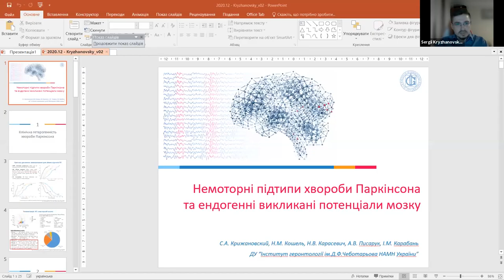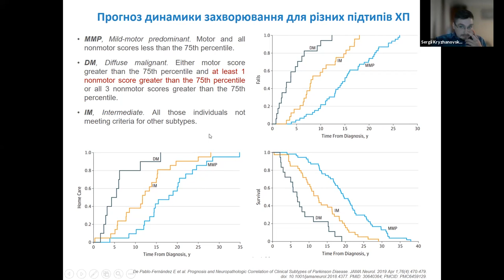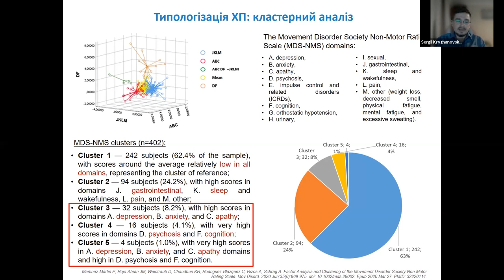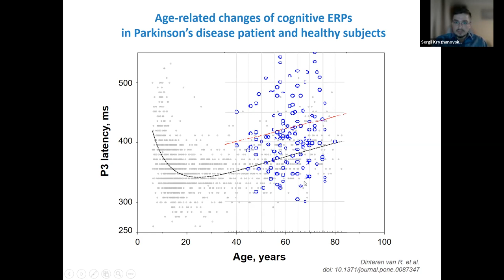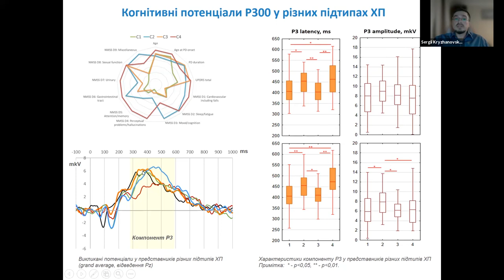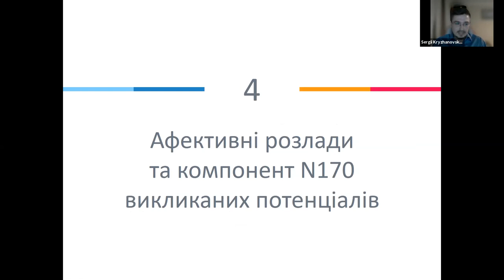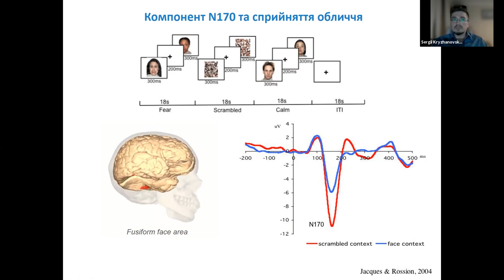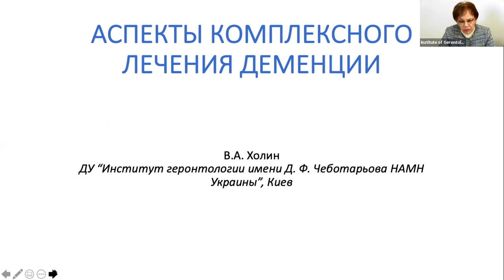НЕМОТОРНІ ПІДТИПИ ХВОРОБИ ПАРКІНСОНА ТА КОГНІТИВНІ ВИКЛИКАНІ ПОТЕНЦІАЛИ МОЗКУ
Немоторные подтипы болезни Паркинсона и когнитивные вызванные потенциалы мозга
С. А. Крижановський, Н. М. Кошель, Н. В. Карасевич, А. В. Писарук, , І. М. Карабань
ДУ “Інститут геронтології імені Д. Ф. Чеботарьова НАМН України”, Київ